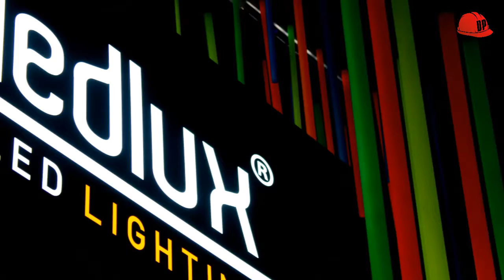REVISTA DE PREFERENCIA | EXPO LIGHTING AMERICA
REVISTA DE PREFERENCIA
EXPO LIGHTING AMERICA